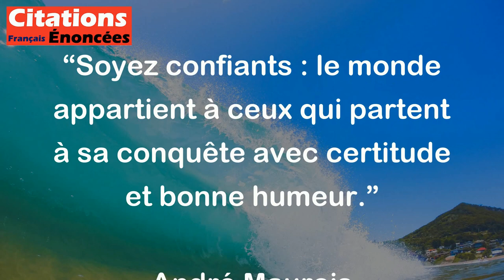André Maurois - Soyez confiants . le monde appartient à ceux qui partent à sa conquête avec certitud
Cette citation d'André Maurois signifie que pour réussir dans la vie, il est important d'être confiant, déterminé et positif. En ayant une attitude sûre de soi et optimiste, on est mieux armé pour affronter les défis et saisir les opportunités qui se présentent. Maurois nous encourage à aborder le monde avec assurance et enthousiasme, car ce sont ceux qui agissent ainsi qui finissent par conquérir leur destinée et atteindre leurs objectifs.